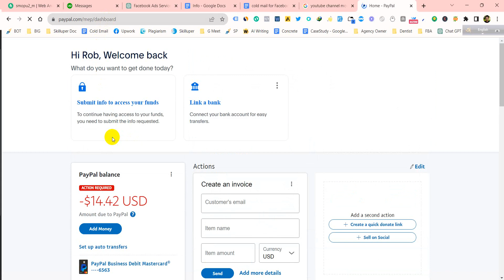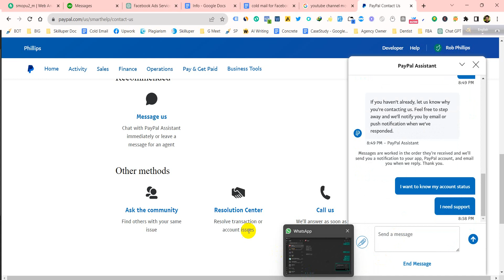How to contact PayPal support. Paypal Live Support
You will get all type of Tech Related Free Tutorial here. if you want any Tutorial on any specific topic, you can comment and I will try to make a video for you.